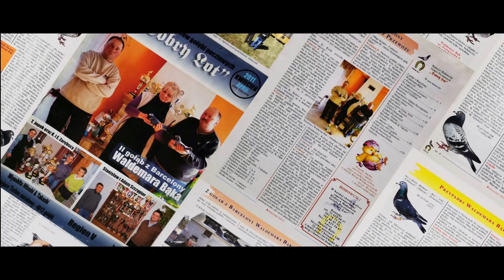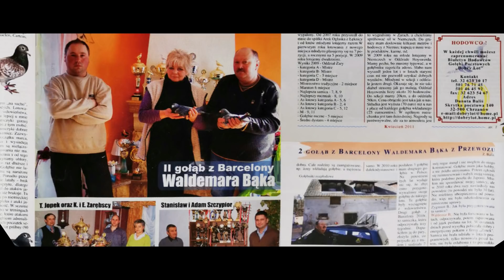Gołębie po śp. Hodowcy Waldemar Bąk PZHGP 0370 Żary - likwidacja hodowli - wspaniała historia!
Zapraszamy wszystkich kolegów hodowców do nabycia gołąbków z likwidowanej hodowli śp. Waldemara Bąka z oddziału PZHGP oddział 0370 Żary - Sekcja Przewóz. Cena gołąbków oscyluje w przedziałach:
gołąbki lotowe: 50-150zł. Gołąbki rozpłodowe: 70-250zł.
W tym wideo zobaczysz:
Gołebie pocztowe,
Sprzedaż gołębi pocztowych,
Marcel Albrecht,
Gołębie od rodziny Łepuch,
Rick Custers,
Szybkie gołębie,
Gołębie od pasjonaty,
Rozpłodowe gołębie,
Gołębie lotowe do nabycia,

Pod koniec tygodnia, tj. 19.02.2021 zostanie wystawiona aukcja z 30 najdroższymi gołąbkami na portalu: Supergolab.pl